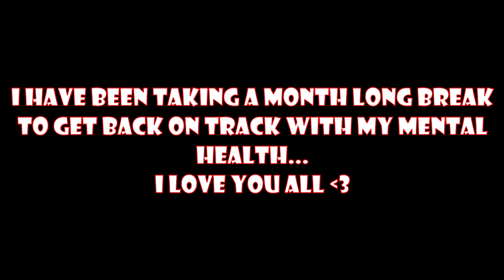Sentient Remake | Fryday Funkin' V2 OST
A remake of the song Sentient from the Friday Funkin' V2 OST.